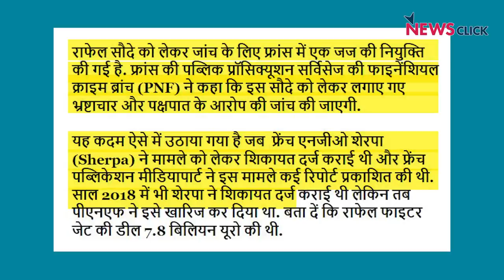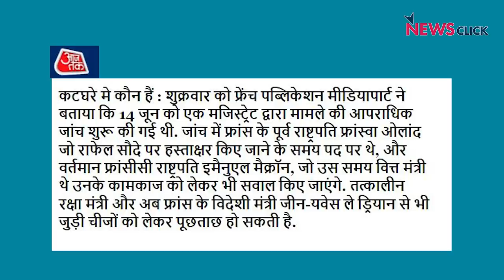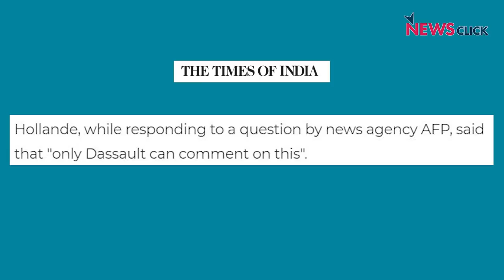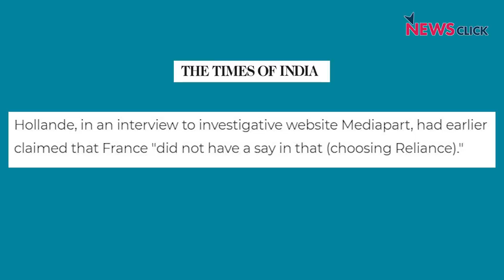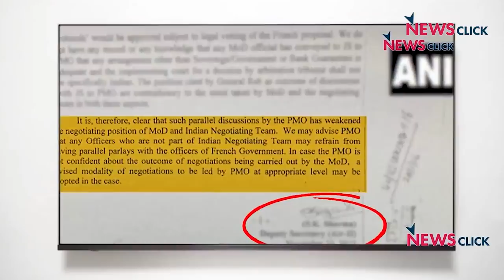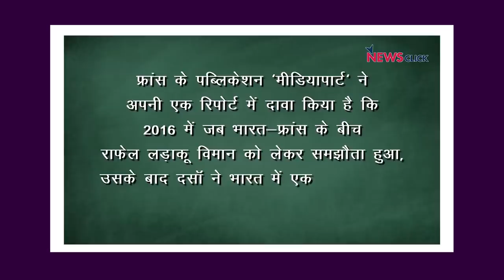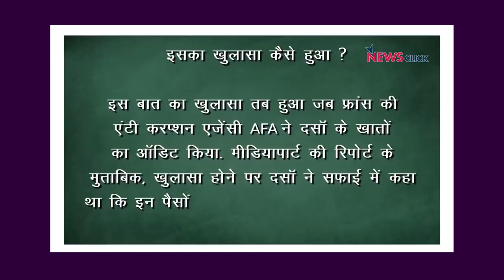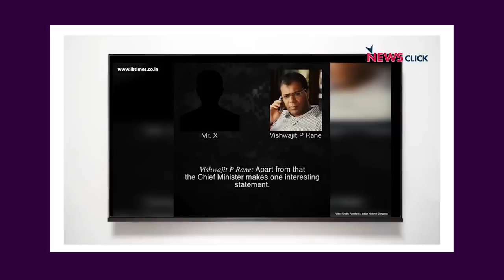रफाल विमान सौदे में फ्रांस में जांच के आदेश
फ्रांस में रफाल विमान सौदे की  निष्पक्ष जांच शुरू हो गयी है और कटघरे में हैं फ्रांस के पूर्व राष्ट्रपति , मौजूदा राष्ट्रपति , पूर्व रक्षा मंत्री। अभिसार शर्मा आज सवाल पूछ रहे हैं के क्या मोदी सरकार अब भी ये सोचती हैं के इस मामले की जांच की मांग बेमानी है ? कांग्रेस ने भी मोदी सरकार पर बड़ा हमला बोला है